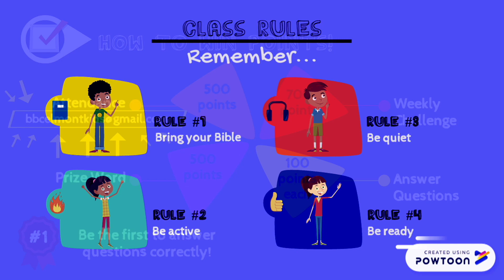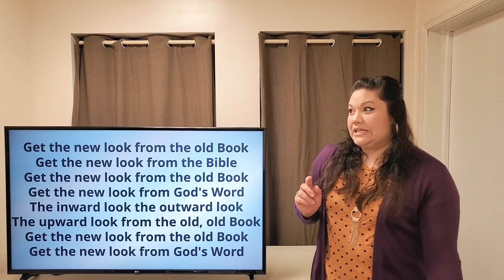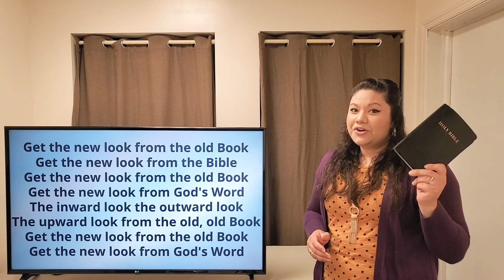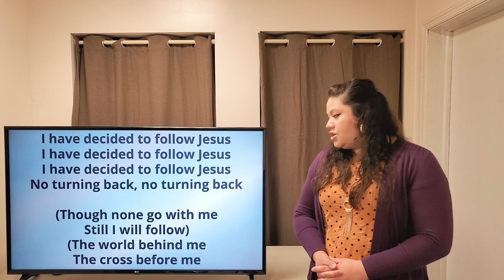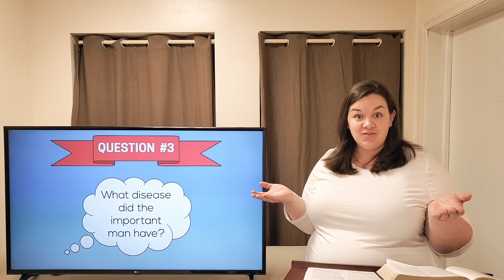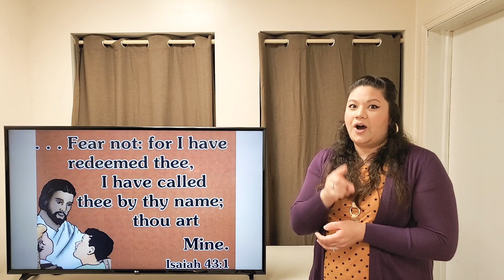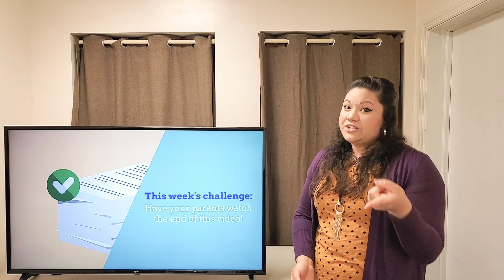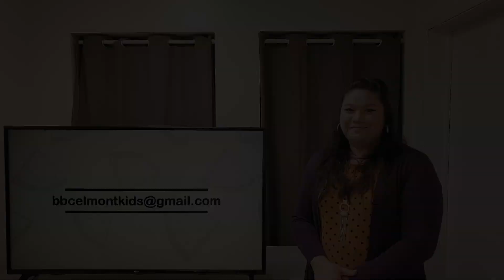BBC Kids Bible Time - Episode 10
We will be hearing a new story about a servant girl who was taken from her home!